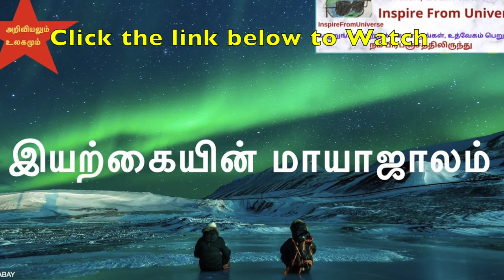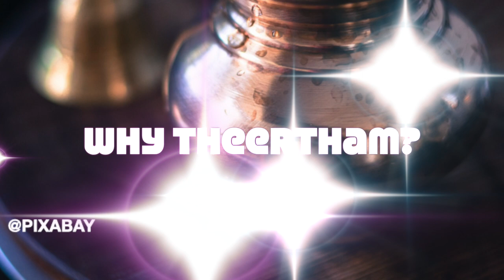E30 - இந்து கோவில்களுக்கு செல்வதன் மூலம் கிடைக்கும் அறிவியல் பலன்கள்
This video talks about the scientific benefits behind visiting Hindu temples. Scientific reasons behind the location of temples, moolasthanam, Garbagraha, walking barefoot, kumbabishegam, adi pradhakshanam, angapradhakshanam, walking around moolasthanam, abishegam, decorating idol with jewels, offering prasad, kumkum and theertham- tulsi water, use of lamps, camphor and flowers and many more.